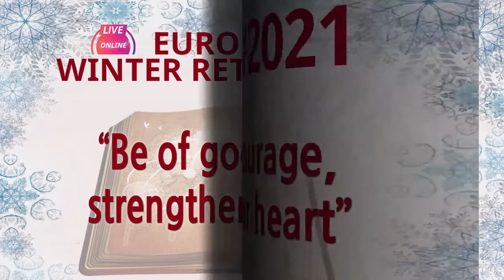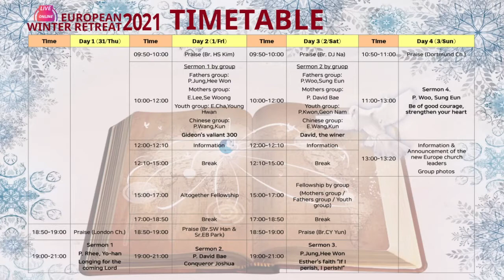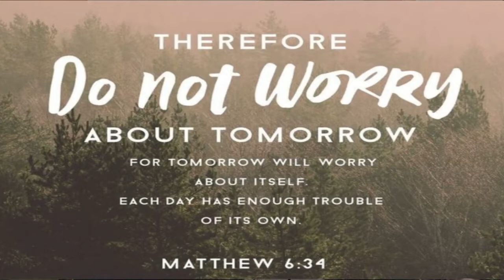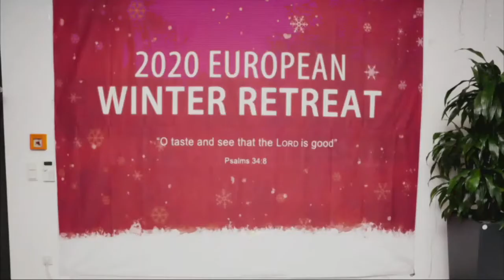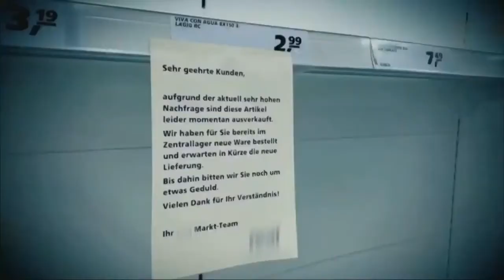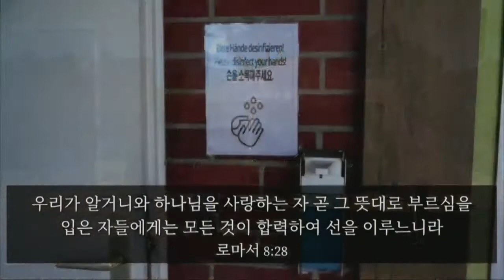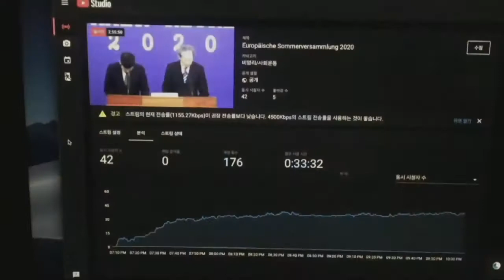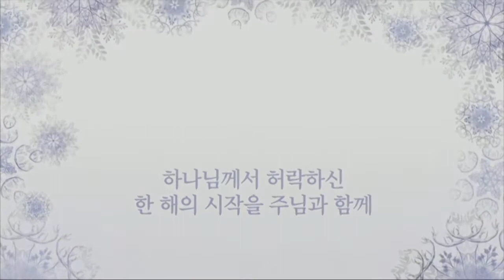2021 Eurpean Winter Retreat - Sermon 1